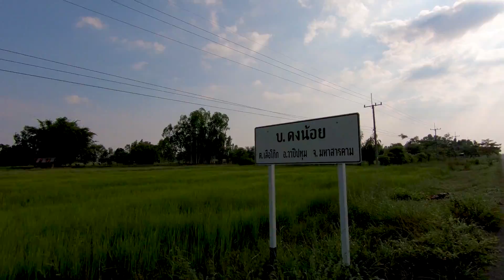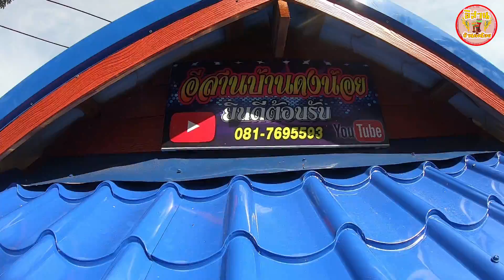เพิ่มประสาทสัมผัส?? ให้รางวัล 3 ทหารเสือ ย่างหนูหอมๆๆ พี่น้อง